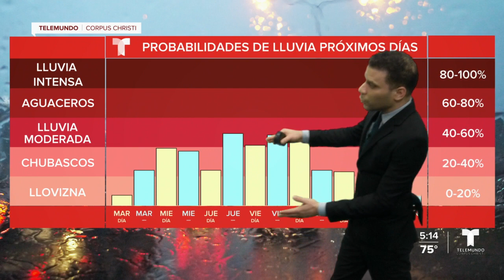El tiempo con Felix Hernández: el 21 de febrero